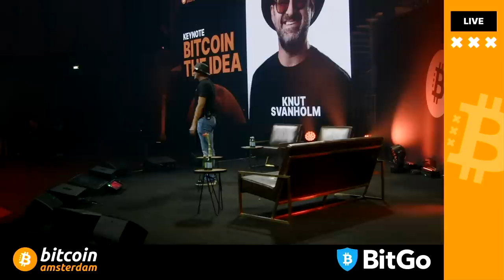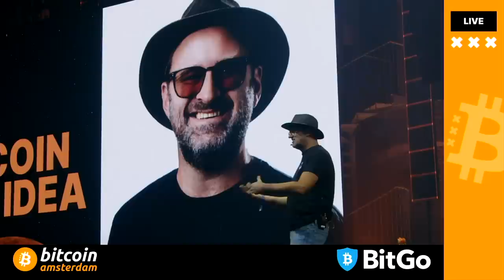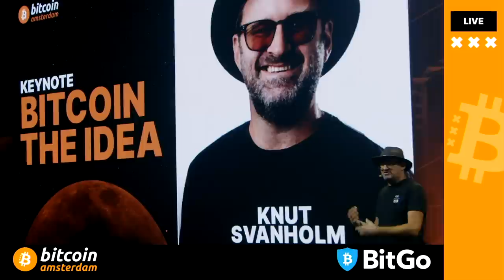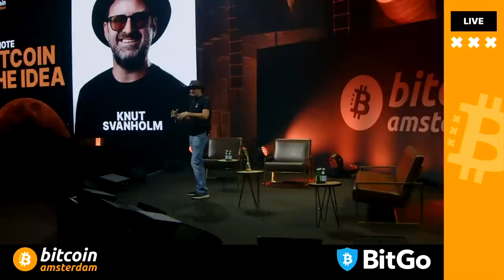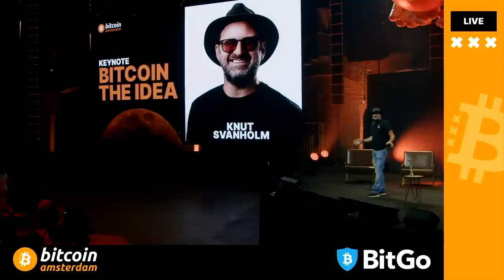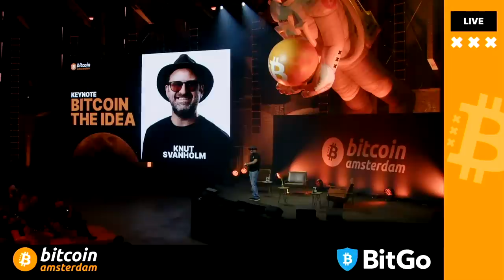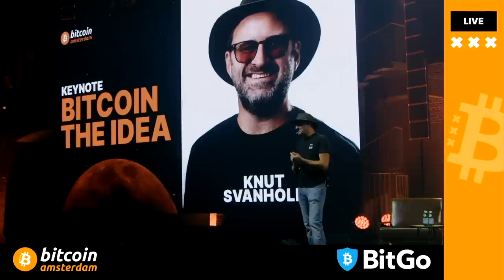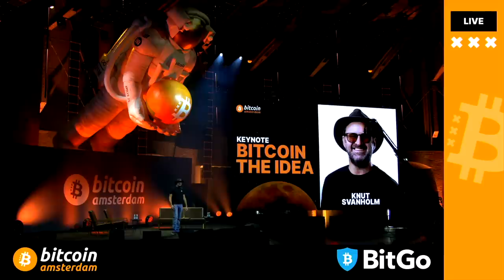Bitcoin the Idea w/ Knut Svanholm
Knut Svanholm's keynote on Bitcoin, the Idea at Bitcoin Amsterdam.

Lower your time preference and lock-in your Bitcoin Amsterdam 2023 conference tickets today!!! Take advantage of the early bird pricing